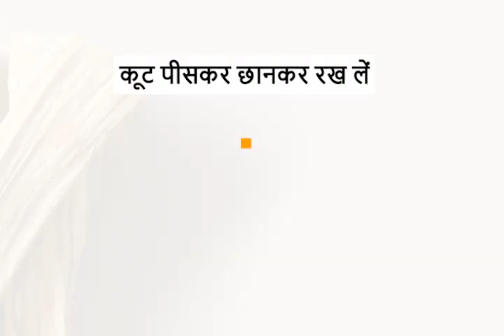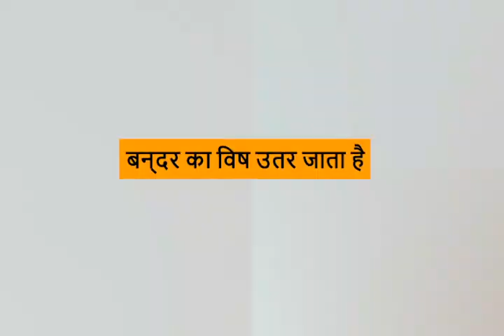ब्लड प्रेशर को ठीक करने का सरल और सफल उपाय | Dr. Apurva | High BP Control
हाई बीपी होना एक खतरनाक समस्या है, जो कि हार्ट अटैक, स्ट्रोक आदि जानलेवा स्थिति पैदा कर सकती है. हाई ब्लड प्रेशर (High Blood Pressure) से बचने के लिए कई सारे टिप्स बताए जाते हैं. वैसे तो बीपी का हेल्दी लेवल आपकी उम्र, शारीरिक गतिविधि और स्वास्थ्य पर निर्भर करता है. लेकिन आमतौर पर ब्लड प्रेशर की नॉर्मल रेंज (BP Normal Range) 120/80 मानी जाती है. अगर आपका ब्लड प्रेशर इससे ज्यादा है, लेकिन क्या आप जानते हैं कि हाई बीपी को तुरंत नीचे लाने के लिए क्या करना चाहिए. अगर नहीं, तो इस वीडियो हाई बीपी लेवल को कंट्रोल (Control High BP Range) करने के घरेलू उपचार बताए जा रहे हैं.

Welcome to Dr. Apurva Ayurveda.

Dr. Apurva Ayurveda